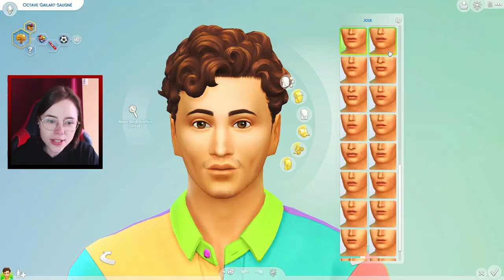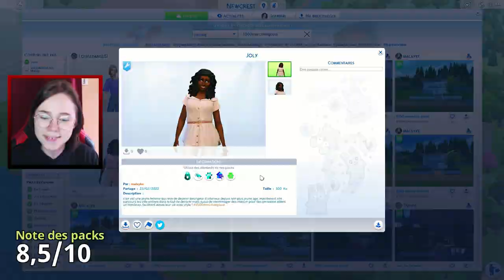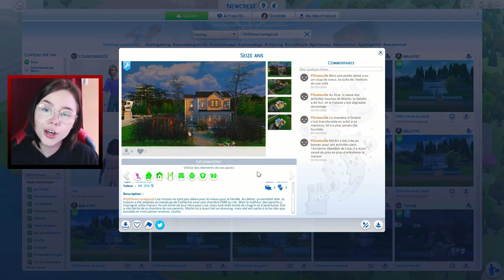J'AI LITTÉRALEMENT PLEURÉ DEVANT TANT DE CRÉATIVITÉ 🌸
LIS LA DESCRIPTION NOMS DE ZEUS

Résumé de cette vidéo : une tablette de chocolat qui tombe comme par magie, des cris, de la joie, beaucoup de larmes et un choix qui était super difficile.

En fait, j'ai complètement perdu les rushs de la séquence où je détaille vos notes ptdr on rigole bien ici. Et la cerise sur le gâteau, c'est que je n'ai pas pu refaire la séquence parce que le montage était tellement lourd que mon PC n'a pas supporté. Youpi. Du coup, j suis extrêmement désolé mais au lieu d'avoir un détail de vive voix, je vous ai fait un G-Doc avec tous les détails répertoriés pour que vous puissiez un peu plus comprendre ce que j'ai noté ou pas.

Je rappelle aux gagnant-es de prendre contact avec moi le plus rapidement possible pour remporter le kit de votre choix !

- GOUDISBI - il/iel (je suis un garçon, oui oui)
aka Goudi ou encore Goudi national pour les intimes, passionné des Sims qui en marre de parler tout seul devant son écran. Au moins, il parle tout seul devant son écran mais avec les autres (ouais c'est technique).

Mon jeu n'a pas les mêmes couleurs que le tien car j'utilise un reShade créé par Ardonie. ♥

♠ INSTAGRAM ♠ @goudisims
♠ TWITTER ♠ @goudisbi
♠ ID Origin ♠ Goudisbi
♠ Instant Gaming ♠ (c'est pour acheter tes jeux moins chers !)

- LES EXTENSIONS QUE JE POSSÈDE -
☼ Il me manque Escapade Enneigée
☼ Il me manque Détente au Spa
☼ Accessoires Vintage, Chambre d'Enfants, Jour de Lessive, Premier Animal de Compagnie, Moschino, Mini-Maison, Tricot de Pro, Paranormal
☼ Look Rétro, Nettoyage de Printemps, Nouveaux Styles Masculins, Tenues de Carnaval

Merci à toi, donneur-euse anonyme, pour m'avoir offert Heure de Gloire.🌸

Ilan Eshkeri - The Sims 4 Theme (inclus dans le soundtrack des Sims 4 Édition Deluxe
Ilan Eshkeri - Sul Sul (inclus dans le soundtrack des Sims 4 Édition Deluxe)

Merci Duncan pour tes connaissances en matière de musique YouTubesque.